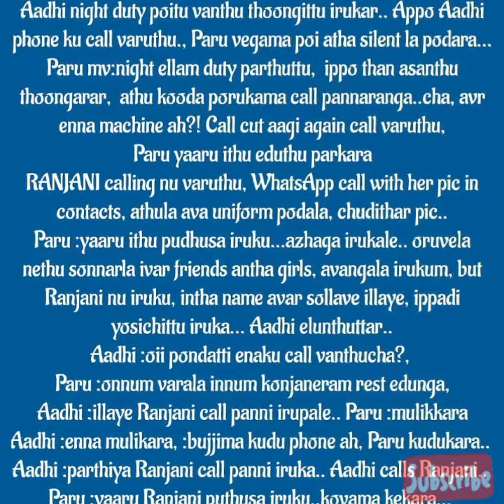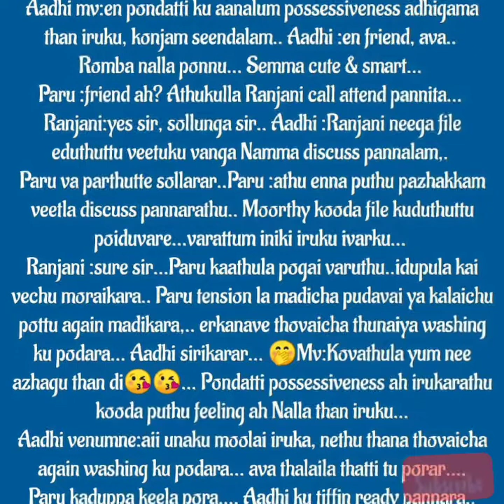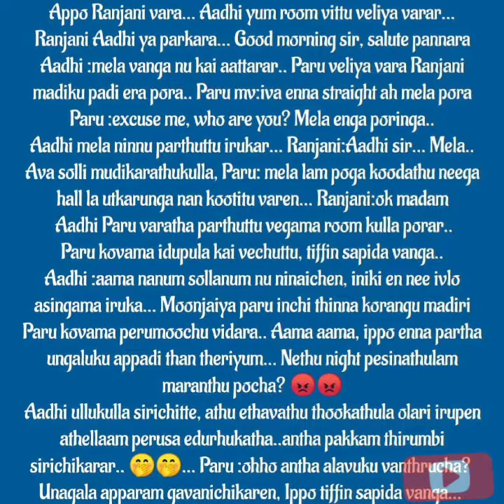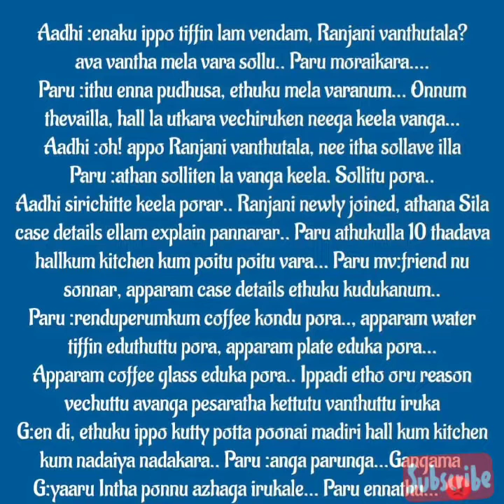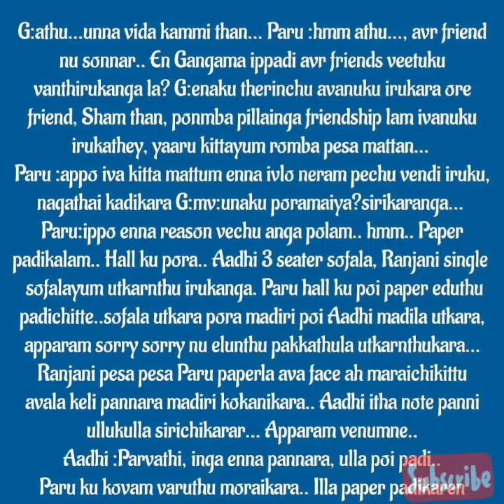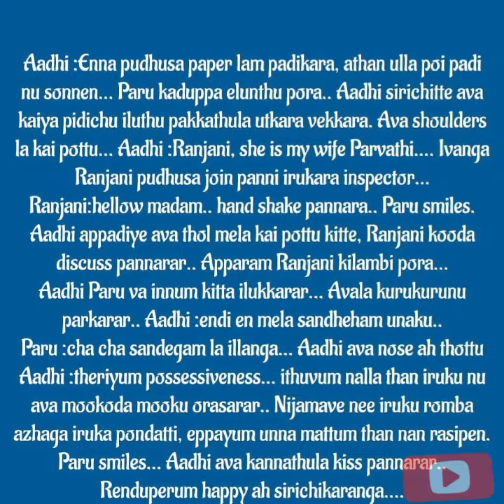En Uyiroda urainthavale || Episode 67 Part 2 || AP Tale Time